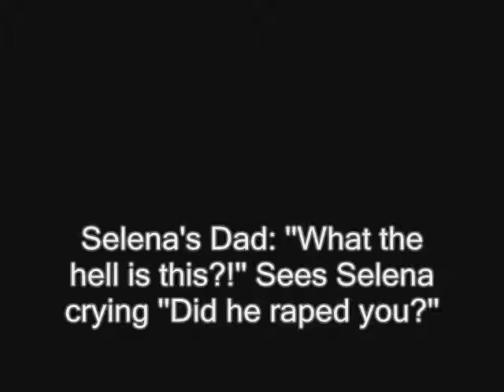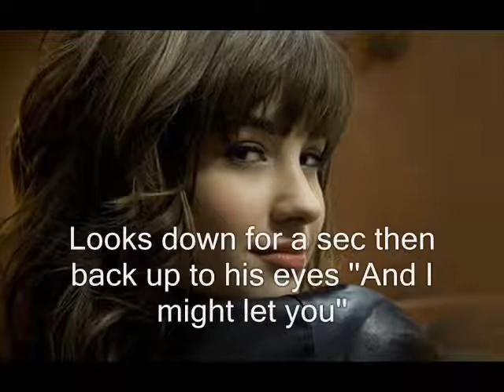3 words, 8 Letters [Nemi] Episode 4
ok numero 4! ok they are some mistakes just deal with them

song:
Pieces - Red

1. Do you think Nick's telling the truth about the rumors?
2. Like the Nemi kiss?
3. Love like or hate the episode